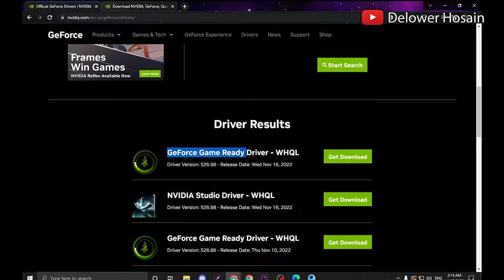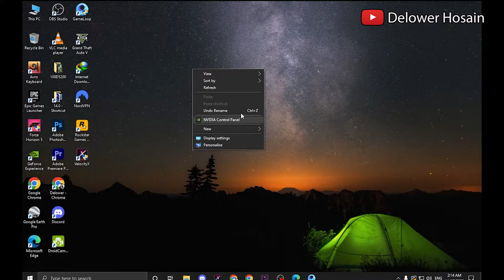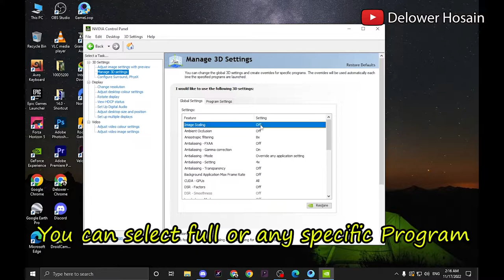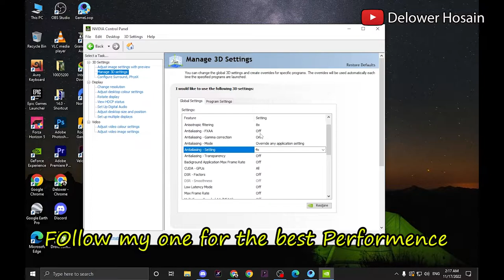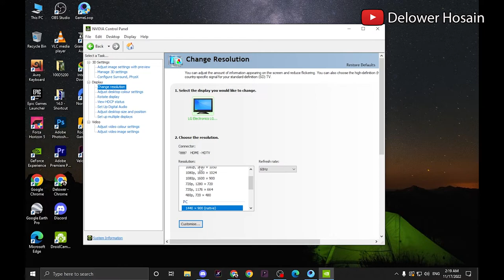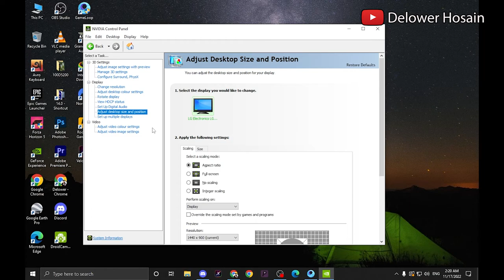Optimize NVIDIA Control Panel || Nvidia Settings for Best Performence || 2023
In this video, I will show you the best settings on NVIDIA Control Panel for optimize your graphics card and get more FPS and maximum performance in your games.

Note- New channel, Old One disable due to YT restrictions